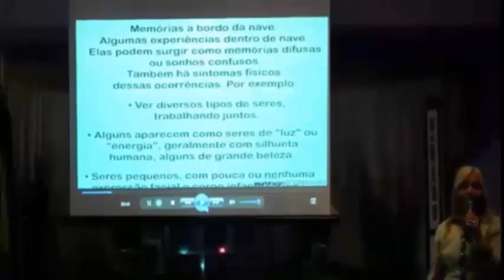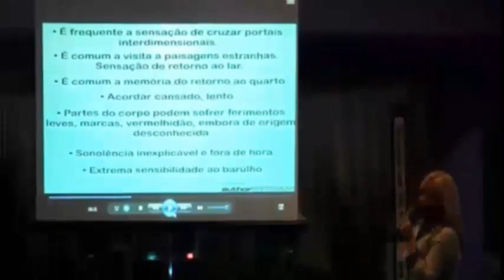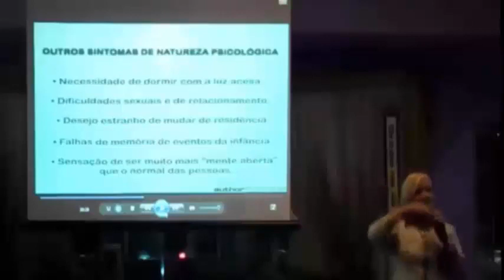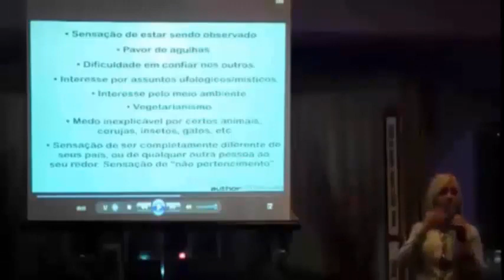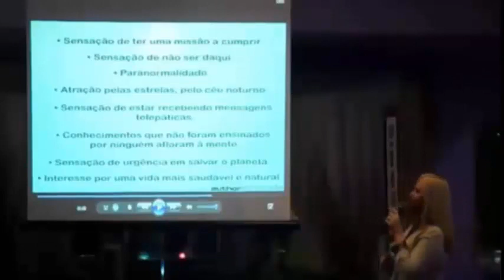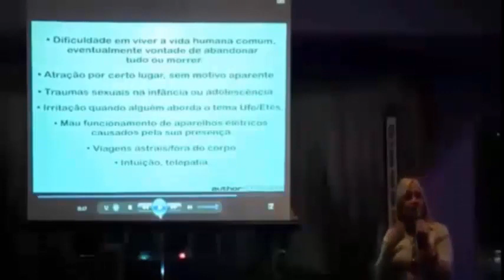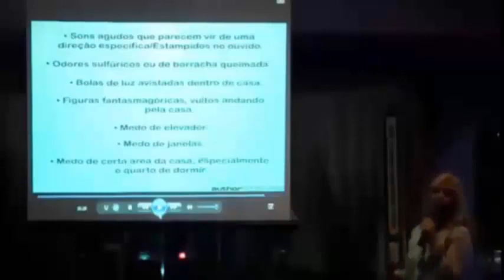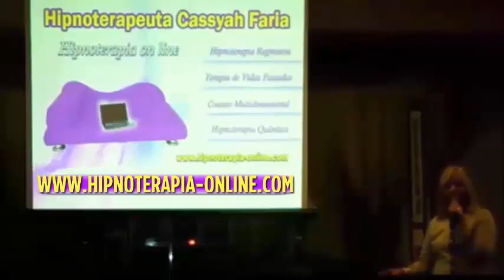SINAIS DE ABDUÇÃO #164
✅Cassyah Faria. Palestra - Sinais de Abdução. Ano 2012.

👇🏼Créditos: Cassyah Faria